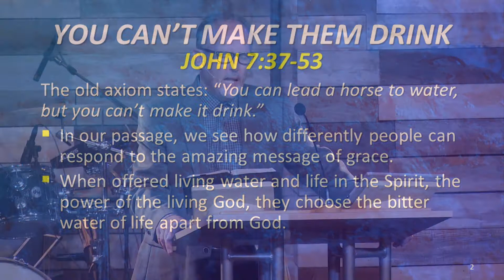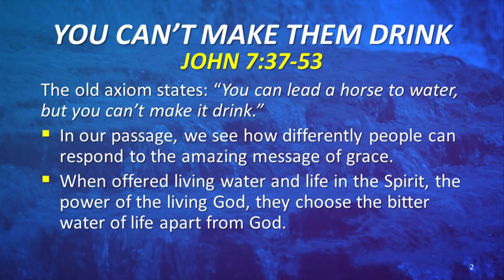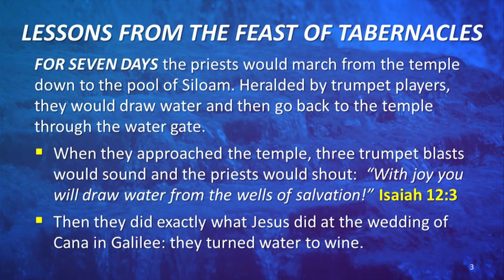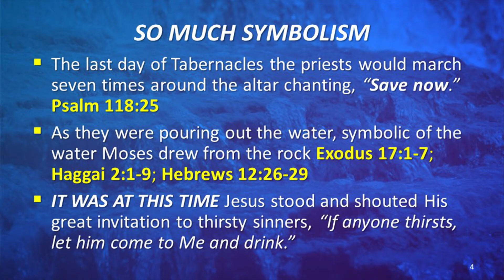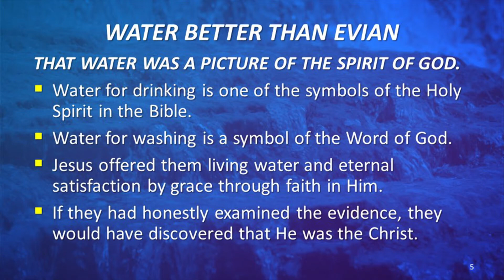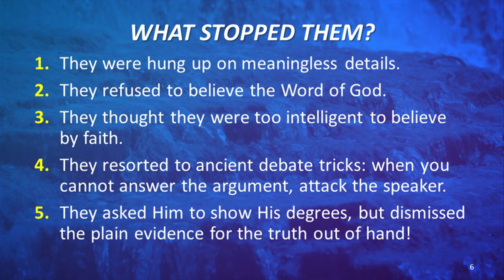You Can't Make Them Drink (John 7:37-53) 2/11/18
This is the sermon from our Sunday morning service on 2/11/2018 titled "You Can't Make Them Drink" on John 7:37-53 with Pastor Jeff Gill.